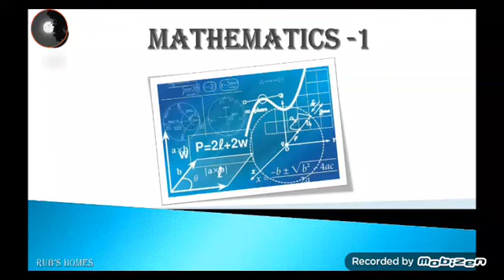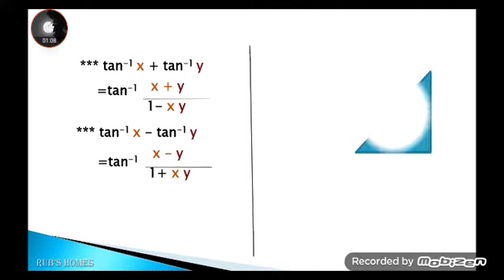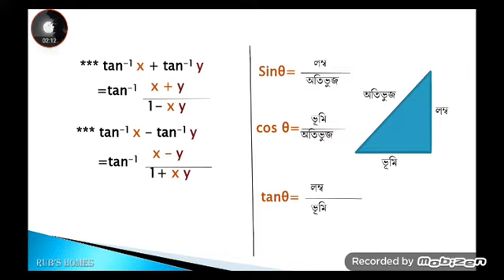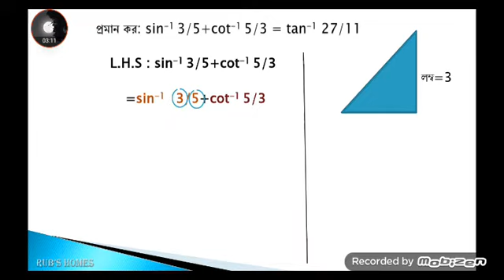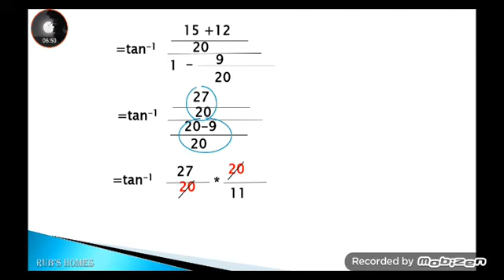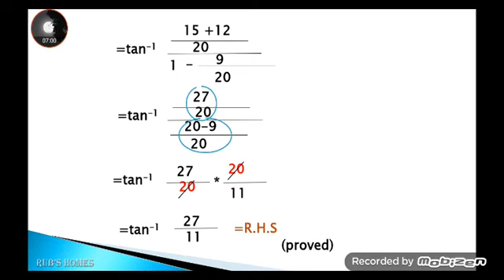বিপরীত বৃত্তীয় ফাংশন(পর্ব-১)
ধন্যবাদ